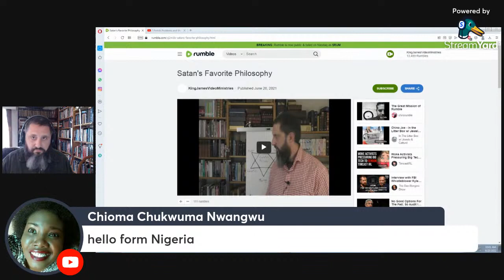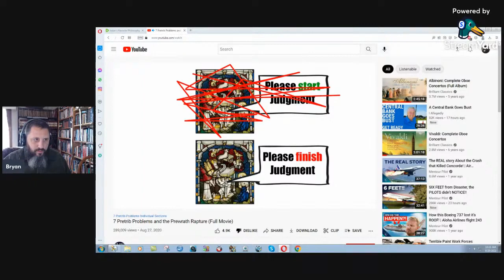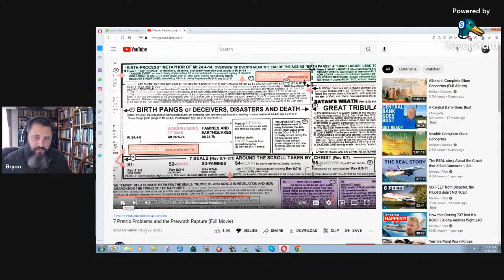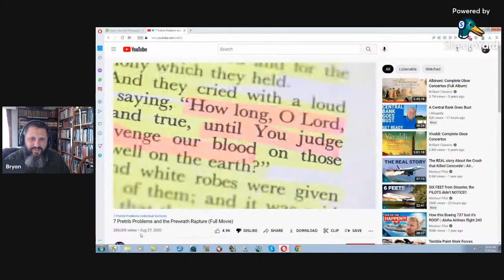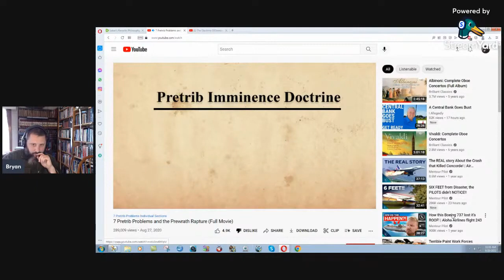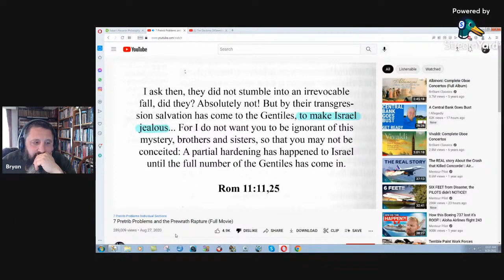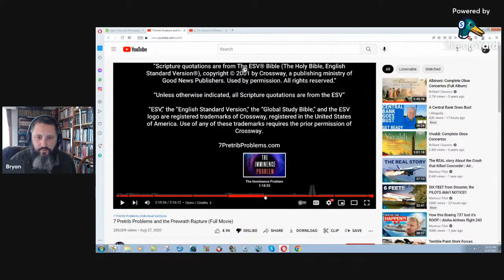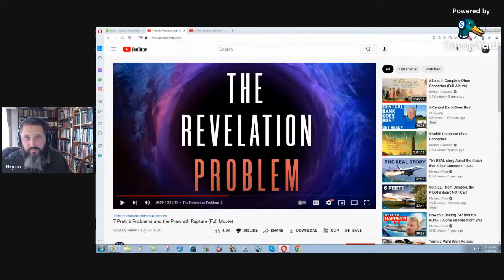Debunking The "7 Pre-trib Problems" Video (Part 2) - Bryan Denlinger